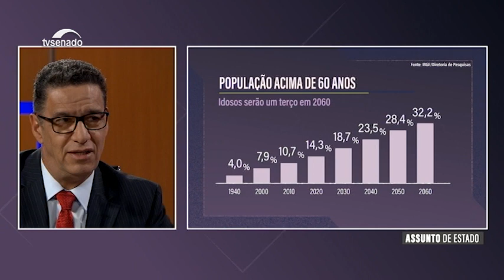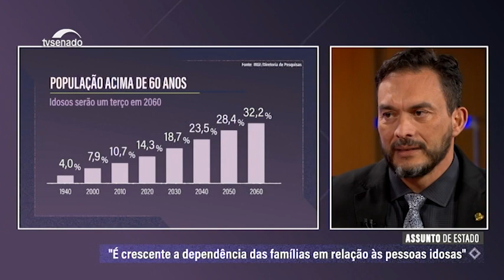Styvenson Valentim defende nova e mais completa política de atenção aos idosos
O senador Styvenson Valentim (Podemos-RN) lembrou que, na metade do século, um terço da população brasileira já será formado por idosos, ao defender a implementação, pelo Brasil, de novas e mais modernas políticas de atenção a essas pessoas. Ele também defendeu a aprovação de seu projeto que tipifica os atos praticados pelo crime organizado como terrorismo (PL 3283/2021). Para o senador, as quadrilhas "humilharam o poder público" nos últimos anos no Rio Grande do Norte.